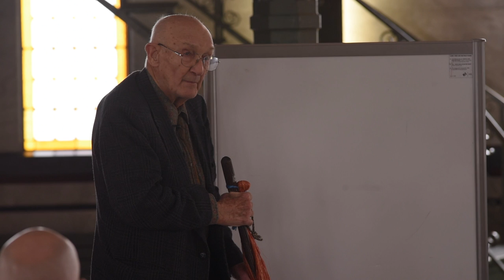Lecture: "The Symbolism of the Nott Memorial"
Professor Emeritus Carl George spoke on the Nott Memorial's symbolism as the centerpiece of Union College's campus.

Recorded Nov. 4, 2019. Video by Ray Stockwell.